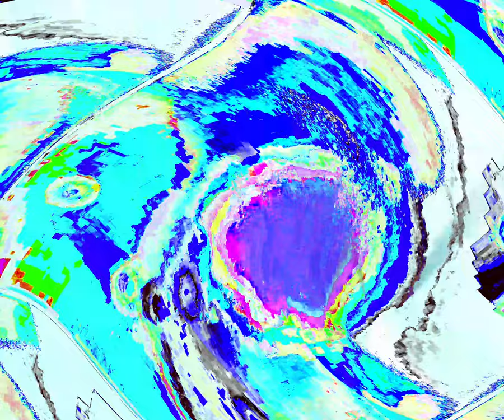[EPILEPSY WARNING] Movie 24 03 10 22h46m00s